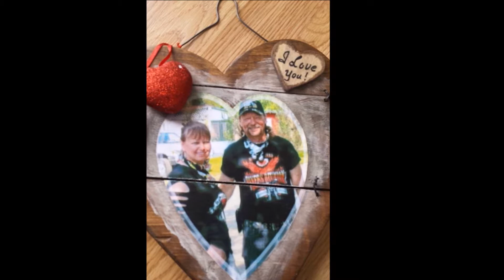CLAUDE LECUYER VID JINGLE ytube format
ROSES FOR  A LADY written and performed  by Claude Lecuyer &the BUCKEYE BOYS...